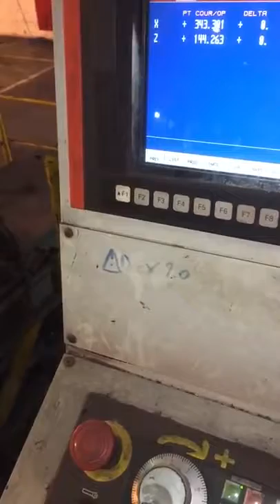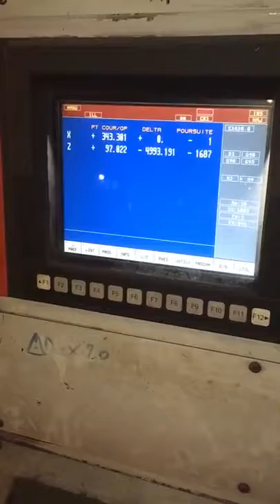Ernault Somua Ø 1200 x 6000 mm CNC (A07 9523)